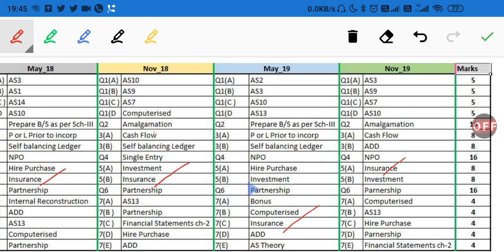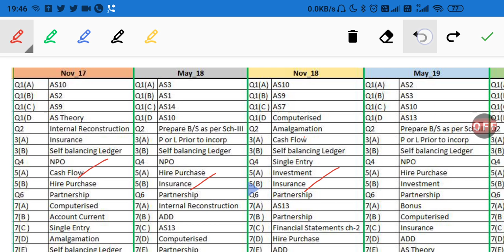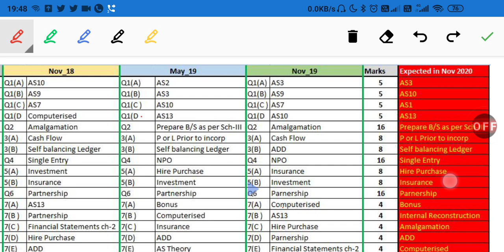IPCC Accounts Exam Pattern ( Most Important for IPCC Old Course)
Hello Champions!
Hope you are doing well. And you are safe with your family.
In this video i tried to explain Accounts exam pattern in last 5 attempts.
This video is going to very helpful for IPCC old course.
All the very best for your exam.

AS2(AccountingforInventory)
AS1(DsclosureofAccountingPolicies)
AS2(AccountingforInventory)
AS3(CashFlowStatement)
AS7(AccountingforConstructionContracts)
AS9(AccingforRevenueRecognition)
AS10(PlantPropertyAndEquipment)
AS13(Investment)
AS14(Amalgamation)